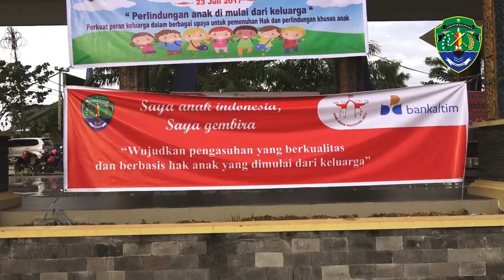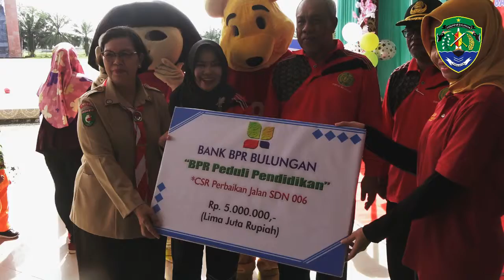Hari Anak Nasional Kabupaten Bulungan 4 Agustus 2017